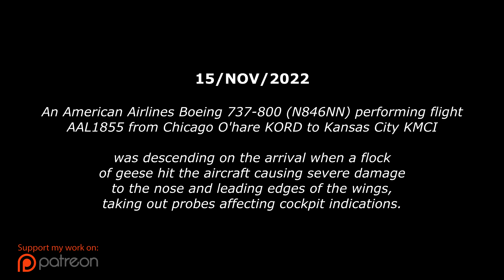American B737 | BIRD STRIKE + DAMAGE ON NOSE & WINGS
15/NOV/2022
American B737 performing flight from Chicago To Kansas City was descending when it hit a flock of geese causing damage to the nose cone and wings and affecting the airspeed indicators onboad.